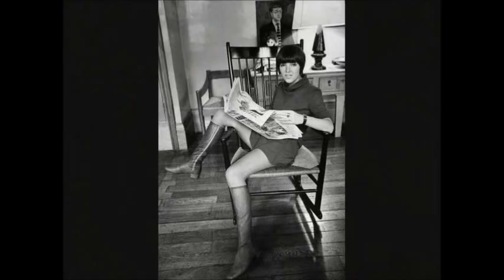60's Fashion Scene -''Pretty Flamingos''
A look at the fashion scene in the swinging fun time 60's from me. Charlie 2013